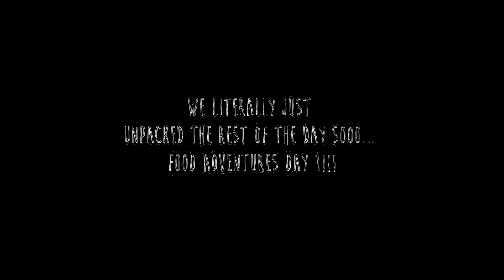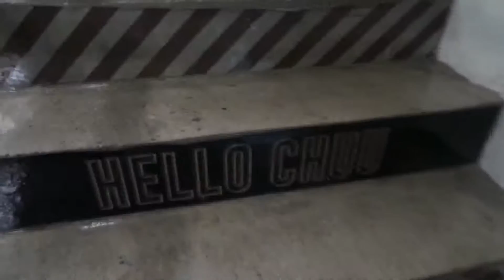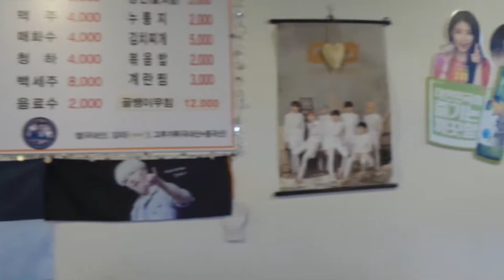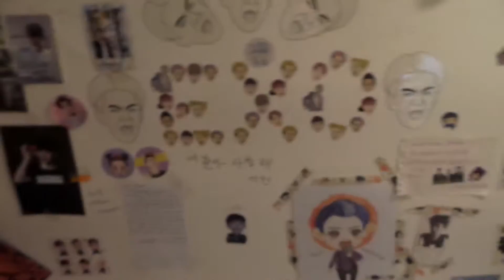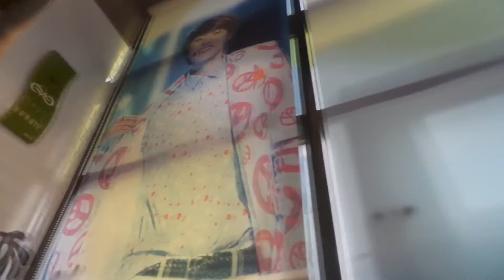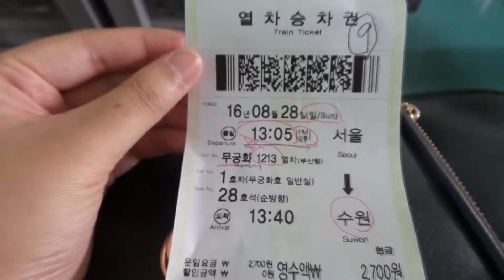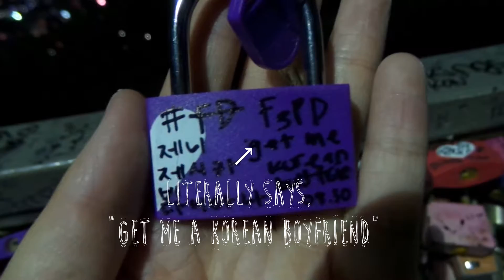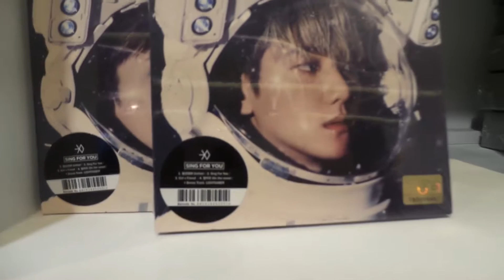Seoul, Korea 2016 VLOG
YOU GUYS. IT TOOK ME LIKE A WEEK TO EDIT THIS VIDEO SO I'M REALLY PROUD OF MY WORK T___T. It's not the best edited video out there but I really hope all of you enjoy watching my trip to Korea!!! I already loved this country before visiting the place but now... I LOVE THIS COUNTRY 10X MORE THAN BEFORE. ALSO, I'm really sorry for that really long and silent pause during the middle of the VLOG... It took me ten hours to render this whole thing so just bare with the silence.. I didn't wanna edit anymore T_T AHAHA.

→ EEST COAST: MY LUV (SAINT PEPSI REMIX)
→ Jafunk - This Thing
→ EXO - Love Love Love (Acoustic Ver.)
→ Foster the People - Helena Beat (Josh J. Remix)
→ Dean x Gaeko- "D (half moon)"
→ EXO - One and Only
→ EXO - Tender Love